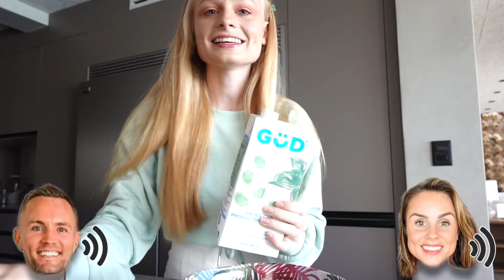IGNORING MY PARENTS FOR 24 HOURS!